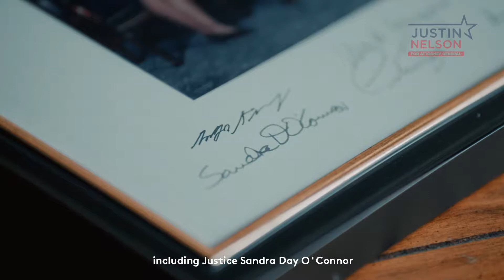Justin Nelson for Attorney General